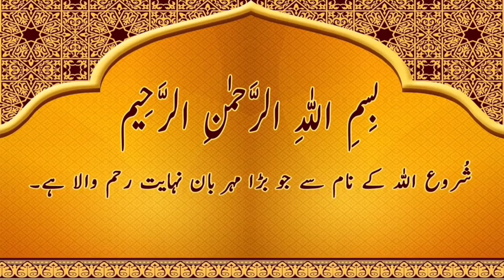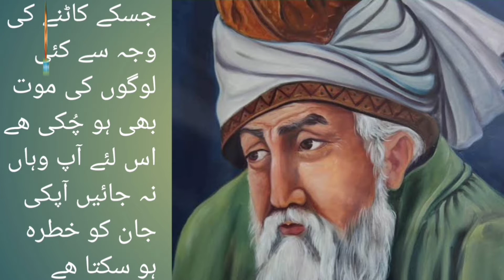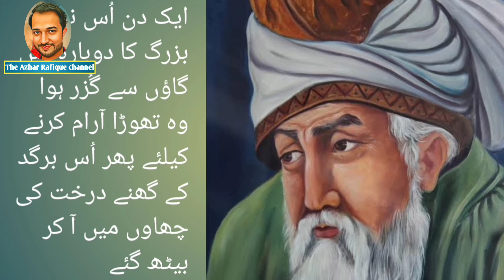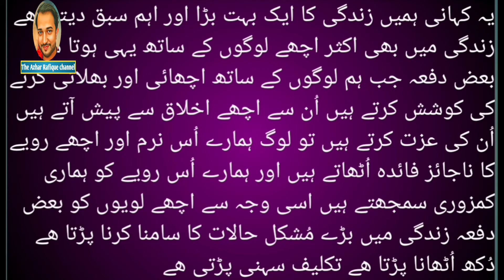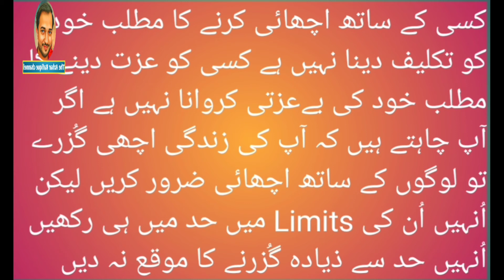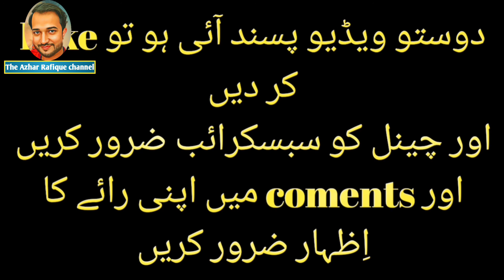Snake vs saint best powerful motivational life changing video urdu hindi#bestmoralstory2022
In this video we have to talking about the best life changing moral story a snake vs saint.please watch this best moral story till end this video.if you find something good in this video then don't forget to like and share with your friends.this video will help you to servive better life.
Snake vs saint best powerful motivational life changing video 2022